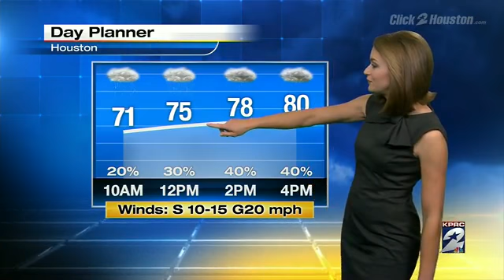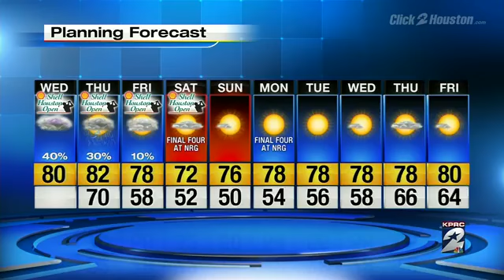Drizzle, showers and storms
Drizzle, showers and storms Wednesday.